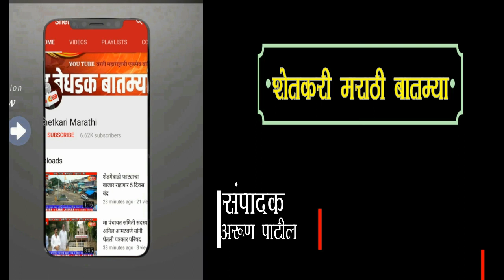श्री बिरोबा विद्यालय ढालगाव मधील एसएससी बॅचच्या माजी विद्यार्थ्यांचा 21 वर्षांनी रंगला स्नेहमेळावा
बातमी साठी पहा शेतकरी साठी